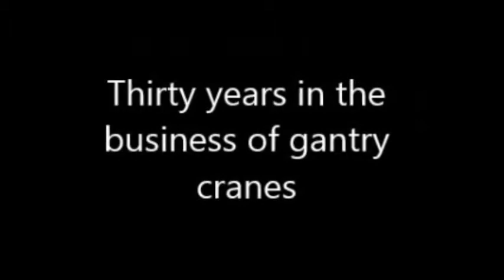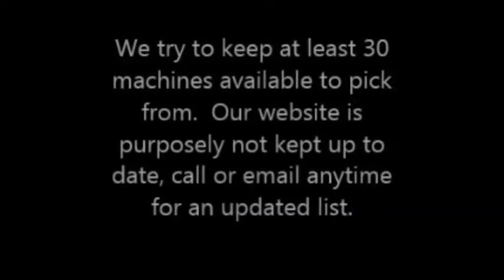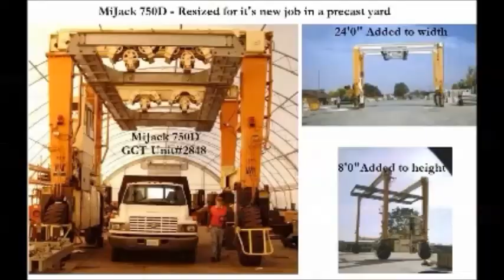88 ton Marine Travelift GCT Unit#3363 for sale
Beautiful 80 metric/88 ton machine available for immediate shipment.